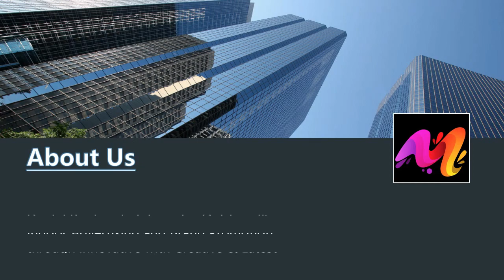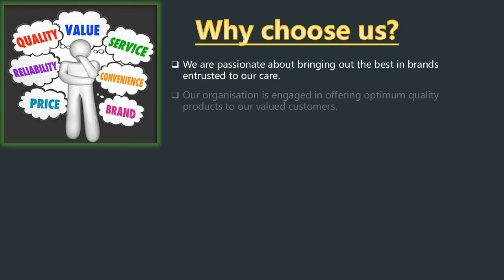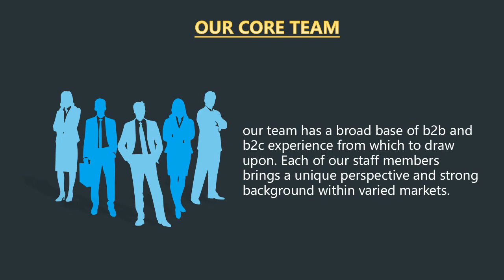Mule advertising for Your Business!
Mule Advertising is one of the leading Advertising & Marketing Company in Digital Printing Solutions for Outdoor & Indoor Advertising and Brand Promotion through innovative with Creative & Latest Technology.

*Branding & Print advertising
 *Auto Rikshaw Hood Advertising
 *DIgital advertising